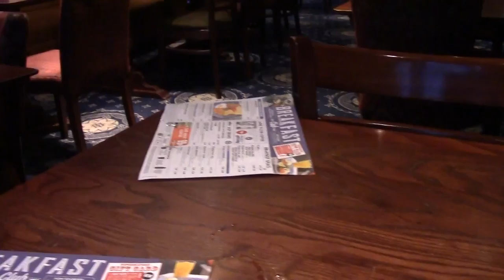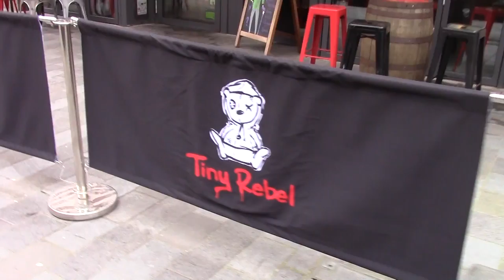Almost Spring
It was light as the bus just arrived in Newport. Sadly as the light came up, so did the mist and it wasn't until the afternoon did a hint of sun arrive. A milk stout and a new version of Untappd. Happy February. And yes, The Queens Hotel is up for sale.